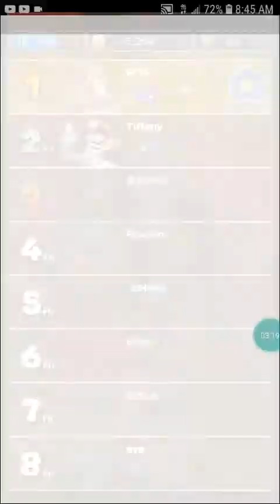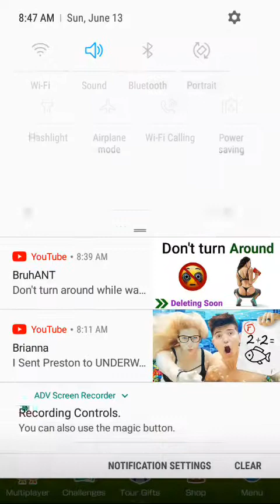Mario kart tour